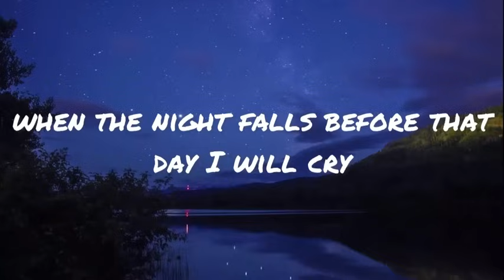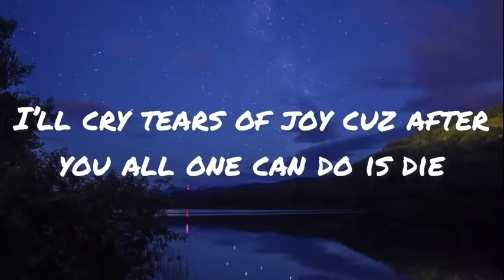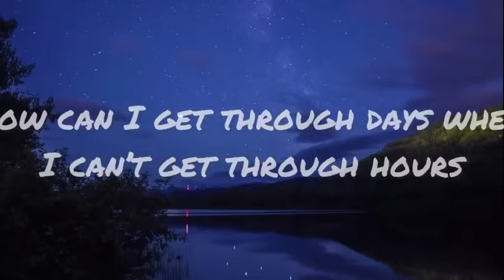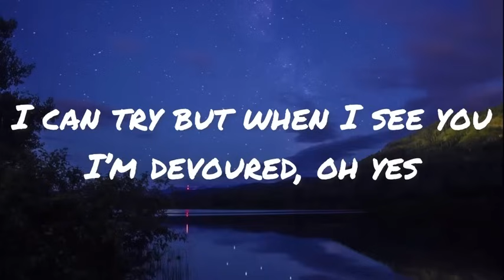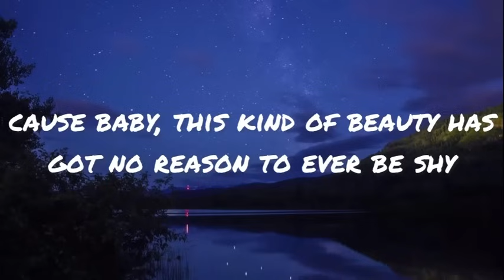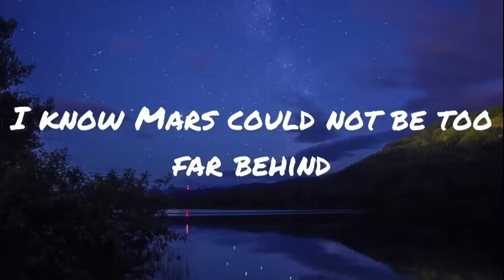Prince - The Most Beautiful Girl In The World (Lyrics)